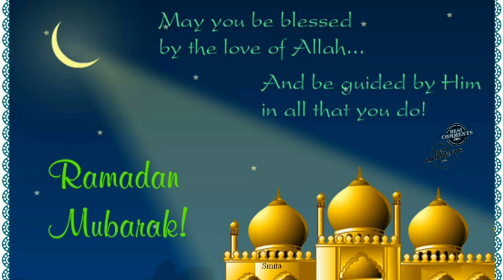🕋 Ramzan ka pehla Jumma Mubarak 🕌 | Charvin Sehri Mubarak |Download whatsapp status 2021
ramzanmubarakwhatsappstatus download